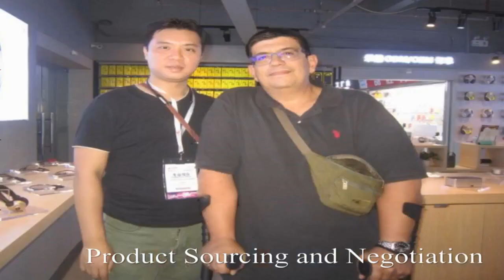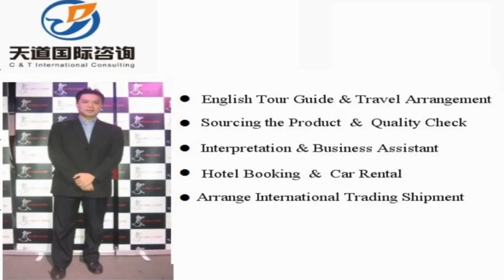Global Watches Sourcing Agent Services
Vchat: huangyiyun328
Skype: michael_328_2

Hi, This is Michael, I am a professional sourcing agent of in China, and specialized in sourcing watches in China. Our mission is to help you make doing business easy.

Michael Huang
C &T International Consulting Co.,Limited
Wechat: huangyiyun328
Skype: michael_328_2